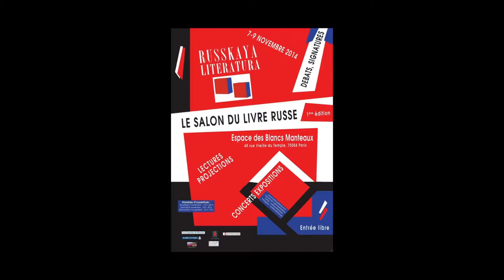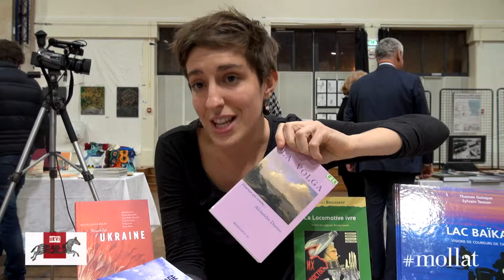Léopoldine Leblanc - UEVI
A l'occasion de la première édition du salon Russkaya Literatura qui s'est tenue les 7-8-9 novembre à l'Espace des Blancs Manteaux à Paris, rencontre avec Léopoldine Leblanc qui vous présente l'Union des éditeurs de voyage indépendants.
Notes de Musique : “I've Been Waiting For You” (by Silence Is Sexy). Free Music Archives.